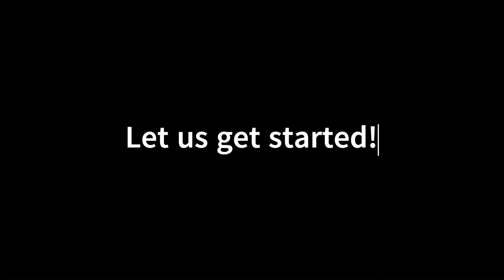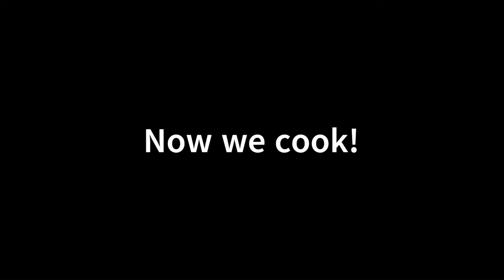Cooking Eggs and Sukuma Wiki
In this delicious cooking tutorial, we delve into the art of preparing a nutritious and flavorful dish: Cooking Eggs mixed with Sukuma Wiki! 🥚🌿 Join us as we guide you step-by-step through the process of creating this vibrant meal that’s perfect for breakfast, lunch, or dinner.

Discover the health benefits of Sukuma (collard greens) and learn how to perfectly scramble your eggs to create a mouthwatering combination that’s both satisfying and packed with essential nutrients. Whether you’re a beginner or an experienced cook, our easy-to-follow instructions and tips will help you master this dish in no time.

In this video, you’ll learn:
- The best techniques for cooking eggs to fluffy perfection
- How to prepare and sauté Sukuma Wiki-Wiki for optimal flavor
- Tips for seasoning and serving your dish for maximum enjoyment

Let’s get cooking and enjoy the delightful flavors of Eggs and Sukuma Wiki together!